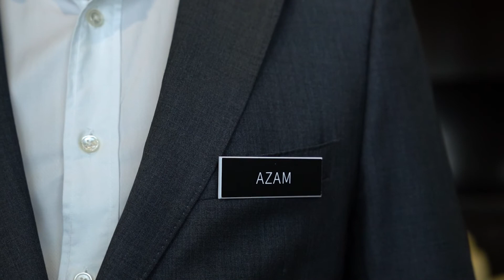A1 Speaks - Hari Integriti Nasional 2021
Hari Integriti Nasional disambut setiap tahun pada 5 November sejak diisytiharkan pada tahun 2005 bagi membudayakan integriti dan memupuk nilai-nilai murni dalam kalangan masyarakat.

Tema Hari Integriti Nasional pada tahun 2021 ialah “Integriti Pemangkin Keluarga Malaysia”.

Pemilihan tema ini juga adalah amat signifikan dalam usaha untuk membentuk satu masyarakat yang menghargai kebersamaan dan hidup dalam keadaan aman dan sejahtera serta bersatu-padu dalam mendepani cabaran fasa endemik COVID-19.